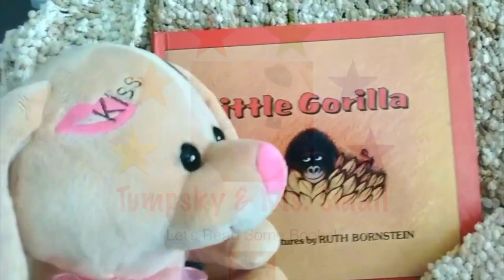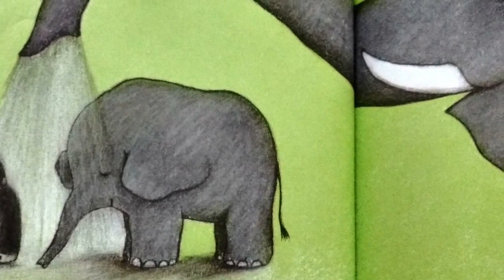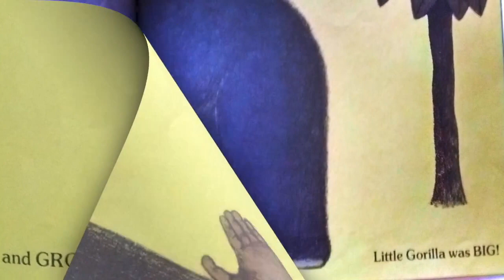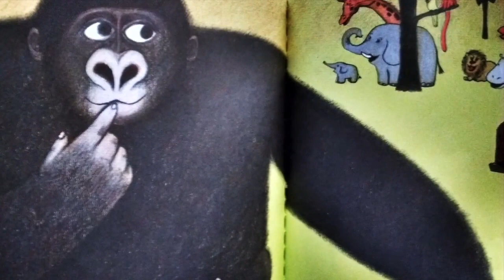Gorilla Baby!-:-Books Read to Kids Aloud! Real Snapshots!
A book about a gorilla growing up and how the animals adore him big or small makes no difference at all. Funny, cute, contains add-on snapshots of Gorilla Parent and Baby, book read aloud by Tumpsky and Mrs. Small channel.

Tumpsky and Mrs. Small channel have over 500 picture book stories read aloud. She uses puppets and animation to enhance the story often. This educational, safe family channel, works hard to entertain while teaching new things.
“Hi, I'm a Pre-school teacher with eagerness to get kids interested in books. I'm hoping these read books on video, will promote reading and encourage learning for all children. I read a variety of books for ages 2-10. I try to keep the stories fun, but also chose stories that lean toward educating in some manner. We have many books read out loud. Often Puppets and Animation are added.
🌈 I am promoting a book I wrote as well and have another coming out in 2020!

Thank you for your 🌈Subscription (free), your 🌈Support watching ads in full view. 🌈Great Comments!”🌈Ring the 🔔 bell for notification of NEW shows! 🌈SHARE with others!🌈BUY my books!

🌈Purchase THE FIRST BOOK I WROTE: "Tree's Adventure, Making New Friends, by Kristin Montgomery Small.

We need your support to keep creating! Thank You!❤️

Characters and story are the property of Authors and or Publishing House. Tumpsky and Mrs. Small are just reading them to you.  :)